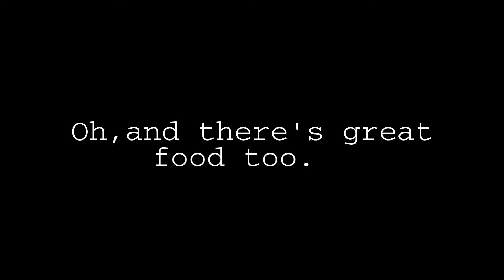Great Winter Dining in Washington, D.C.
Two picks from Washington Flyer Magazine's Nov/Dec issue: Ripple and Jack Rose.